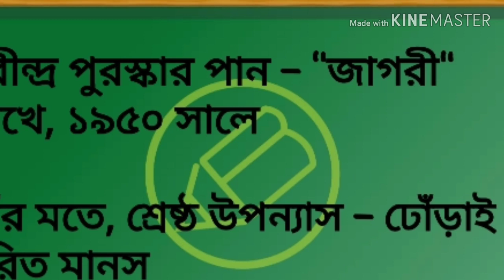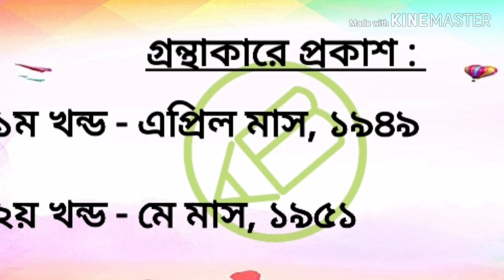ঢোঁড়াই চরিত মানস, সতীনাথ ভাদুড়ী, বাংলা নেট সেট, amar bangla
সতীনাথ ভাদুড়ির জীবনের কিছু অংশ। কীভাবে তাঁর হাতে উঠে এল ঢোঁড়াই চরিত মানস ? ঢোঁড়াই আসলে কে ? সতীনাথের জীবনে ঢোঁড়াইয়ের প্রভাব

কেমন লাগল জানিও ?
আর কী জনতে চাও কমেন্টে জানিও। স্বাগত সবাইকে আমার বাংলা চ‍্যানেলে। বাংলা আমার, বাংলা তোমার।
উপন‍্যাস
unit - 4
বাংলা নেট সেট প্রস্তুতি

Amar Bangla